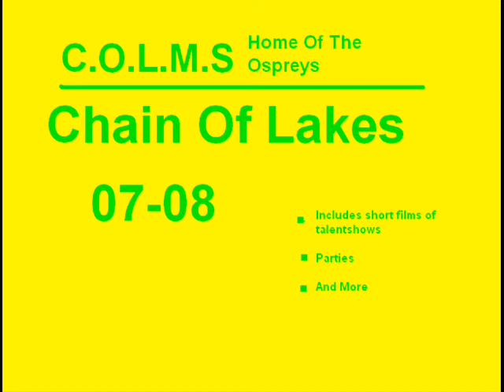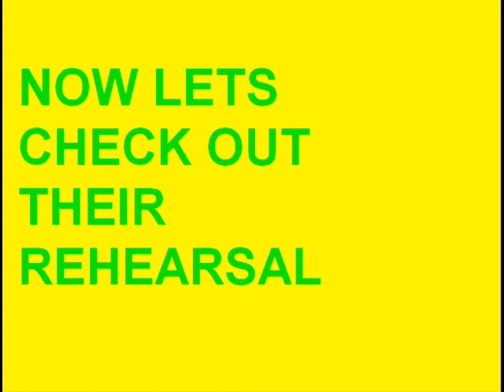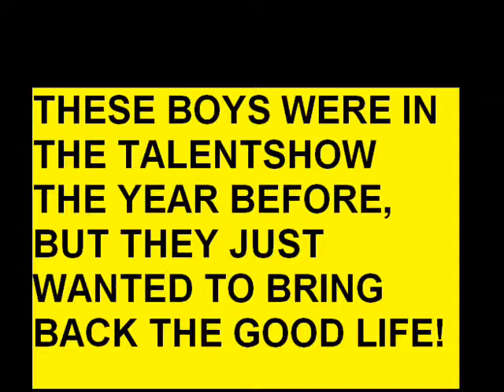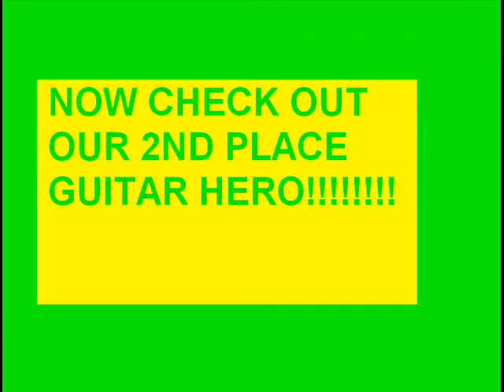C.O.L.M.S Movie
Entertaining